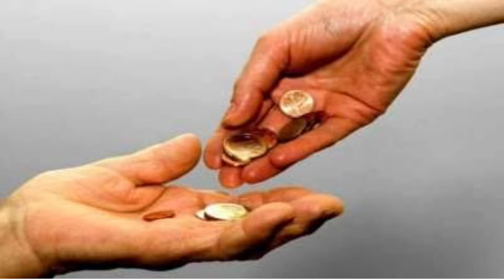ek onkar satnam | guru nanak dev ji diyan sakhiyan | waheguru simran status#waheguru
guru nanak dev ji teaching | guru nanak dev ji ki sakhiyan @waheguru657
guru nanak dev status
waheguru simran
waheguru status
दान का महत्व
daan ka mahatva
seva
jabji sahib status
sada punjab
bhindrawala speech
waheguru simran meditation
waheguru waheguru status
ek onkar satnam status
gurbani status
ਗੁਰਬਾਣੀ status
ਵਾਹਿਗੁਰੂ status video
ਰੱਬ status Punjabi
ਵਾਹਿਗੁਰੂ status in english
ਵਾਹਿਗੁਰੂ status in hindi
waheguru jaap
waheguru ji status 2022
waheguru ji whatsapp status
guru kripa
guru nanak dev ji
shabad gurbani
waheguru Jaap
waheguru ji
waheguru quotes
amritvela gurbani
waheguru simran
ek omkar
ik onkar
ik omkar
waheguru ji status new
punjabi gurbani status
sada punjab
waheguru ji jaap
waheguru ji status
waheguru status in punjabi new
golden temple status
vahaguru vahaguru
waheguru quotes
waheguru ji ka khalsa waheguruji ki fateh
waheguru ji ka khalsa
waheguru gurbani status in punjabi
waheguru simran
waheguru ji simran
waheguru status for whatsapp
waheguru status Instagram
waheguru Instagram reels
waheguru status Punjabi
waheguru status diljit dosanjh
waheguru status
waheguru status babbu maan
live golden temple hazuri ragi Amritsar
official live telecast from harimandar sahib
new gurbani status
status waheguru
guru purab
gurupurab status
gurbani status new
sada punjab
baba nanak song status